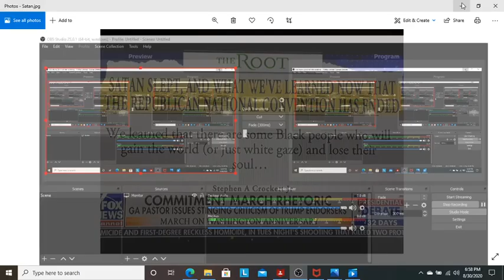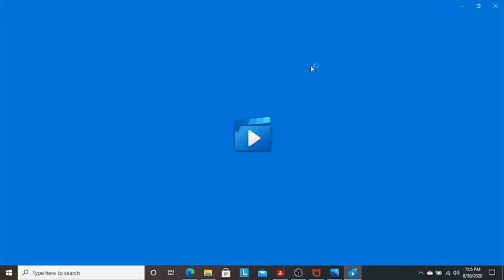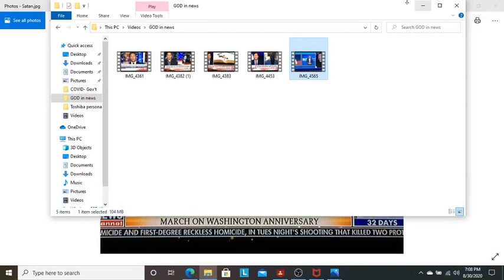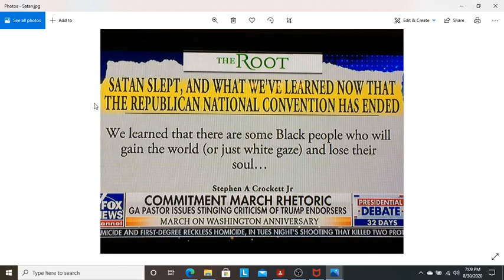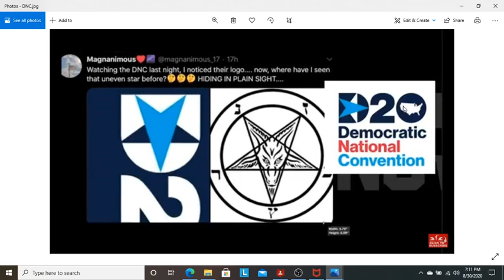SATAN being frequently mentioned in Mainstream Media, DNC called "Satanic"